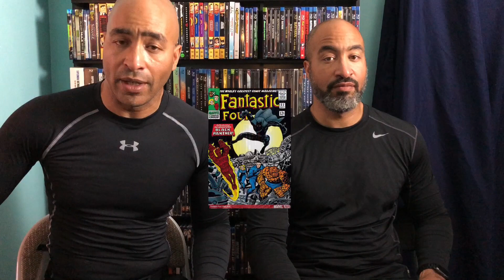The Comic Anthologist The Black Panther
A brief history of the Black Panther, who made his debut back in 1966, and how the character came to be under the creative ideas of Stan Lee and Jack Kirby. Today the character has hit not only mainstream success, but is also now a multiple Academy Awards nominated film. It has simply transcend the pages of the comic, and now is part of the culture that many can identify with in terms of where we came from and also, the potential of what could be.